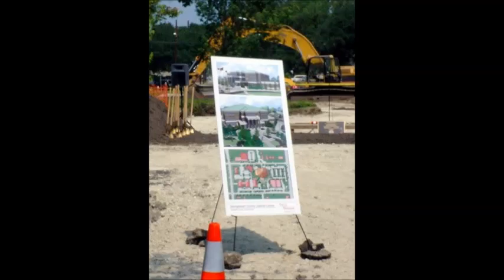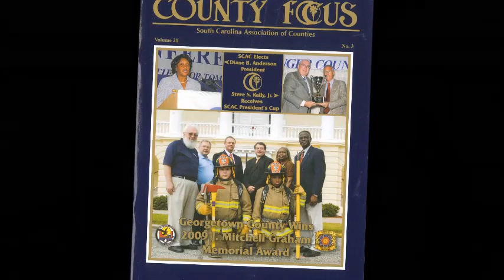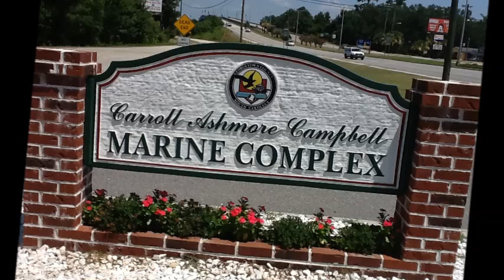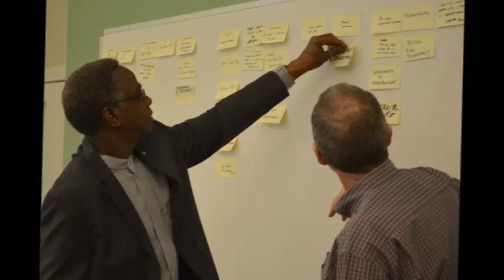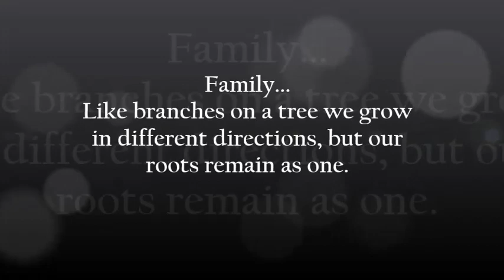Farewell to County Councilman Johnny Morant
A slideshow commemorating Johnny Morant's 25 years of service to Georgetown County and its citizens.